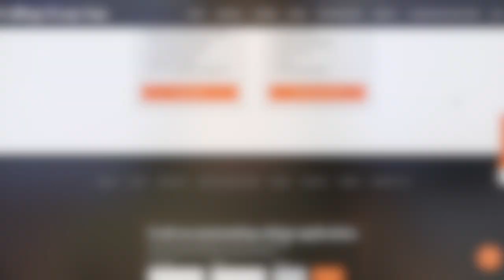How I Got a Full Ride Scholarship // Free College Tuition for Aerospace Engineering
Hi everyone!

Let's discuss finances, tuition, scholarships, and paying for college! I share how I received a full ride / full tuition scholarship for my undergrad degree in aerospace engineering.

Get 60k Points and 20% back on restaurant purchases when you spend $4000 in 6 months with the Amex Gold Card
Get $200 when you spend $2000 in 6 months with the Amex Blue Cash Everyday Card
Get $100 when you sign up and make a purchase with the Discover It Card

xoxo, Madison